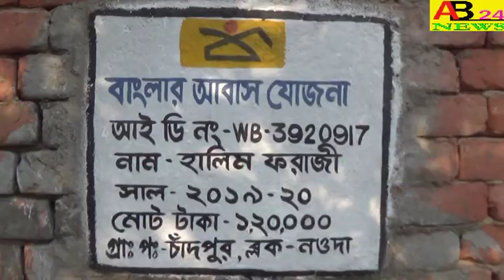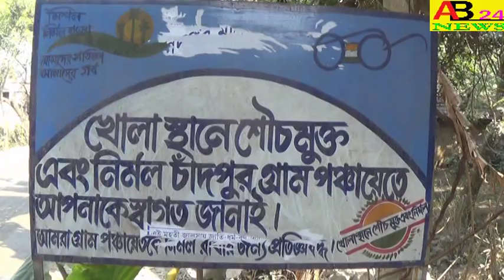মধুপুর ভাতৃ সংঘ ক্লাবের ভলিবল প্রতিযোগিতা উপলক্ষে,আড়াই কিলোমিটার দৌড় প্রতিযোগিতা,নওদা।AB24NEWS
মধুপুর ভাতৃ সংঘ  ক্লাবের ভলিবল প্রতিযোগিতা উপলক্ষে,আড়াই কিলোমিটার দৌড় প্রতিযোগিতা,নওদা। THE TWO AND A HALF K M ROAD RACE IS ON THE OCCASION OF VOLLEYBALL COMPETITION